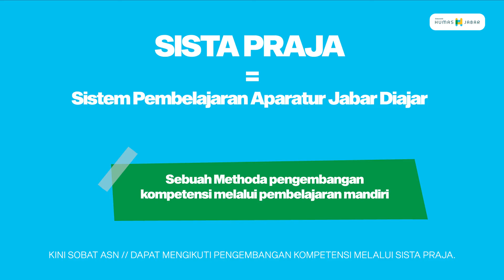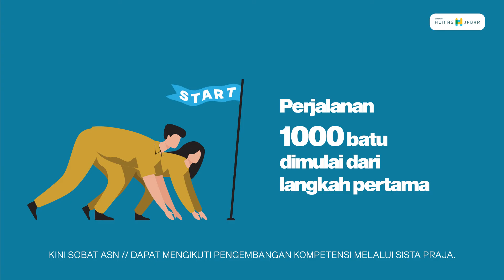BPSDM SISTA PRAJA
SITA PRAJA (Sistem Pembelajaran Aparatur Jabar di Ajar)
Pendaftaran dan pembelajaran di elearning.bpsdm.jabarprov.go.id